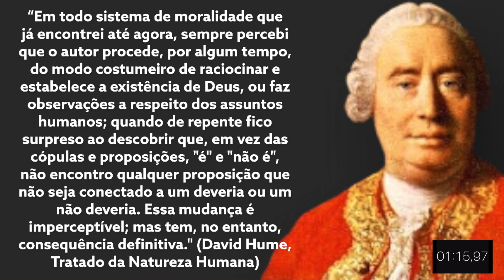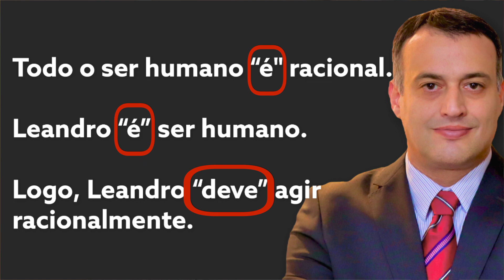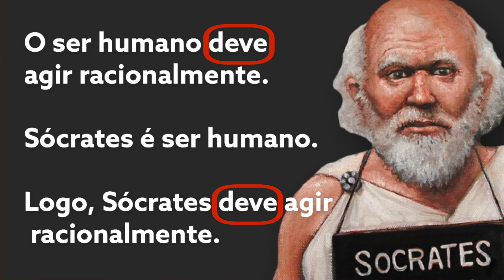O que é falácia naturalista em David Hume? 2 Minutos de Filosofia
Será que quem defende a lei natural incorre na falácia naturalista? Neste vídeo, vou tratar a respeito da questão da falácia lógica que foi denunciada por David Hume em apenas 2 Minutos de Filosofia. Os juspositivistas atuais mantém esta tese de que o jusnaturalismo incorre em argumentos falaciosos. Em realidade, trata-se de uma má compreensão da razão prática e da teoria da lei natural. Confira a versão resumida neste vídeo do que é falácia naturalista e como o jusnaturalismo a evita.

**⚡️NOVIDADE⚡️** LANÇAMENTO do livro “A justiça e a lei natural em John Finnis

“A obra A justiça e a lei natural em John Finnis é resultado de brilhante tese defendida no Programa de Pós-Graduação em Filosofia da PUCRS (Pontifícia Universidade Católica do Rio Grande do Sul). O presente livro revela, em Prof. Cordioli, um grande conhecedor da tradição filosófica ocidental, especialmente na abordagem da questão do Direito natural em autores como Aristóteles, Tomás de Aquino e John Finnis." (Trecho do Prefácio, Prof. Dr. Draiton Gonzaga de Souza)

Prof. Dr. Leandro Cordioli. Pós-doutorando e Doutor em Filosofia (PPGFil, PUCRS). Mestre em Direito (PPGDir, UFRGS). Advogado. Pesquisa nas áreas das teorias da justiça, da lei natural e dos direitos humanos.